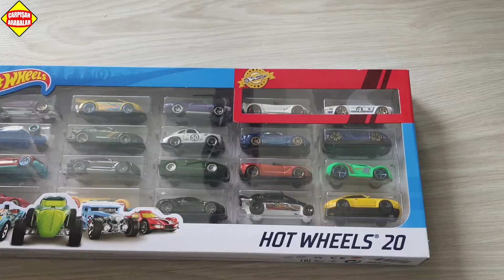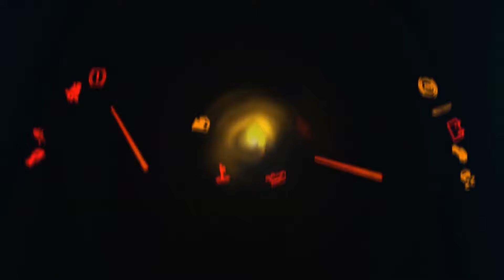Hot Wheels 20 li Set En Güzel Oyuncak Arabalar Tanıtım